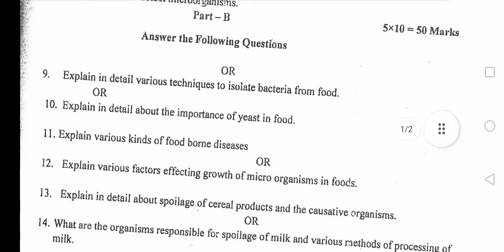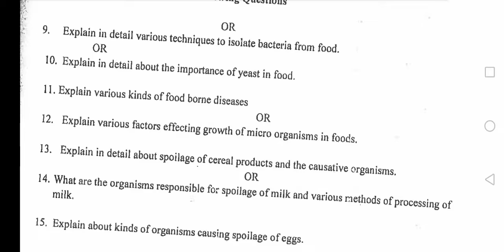Andhra University 2nd semester Food Micro Biology Question Paper Pattern 2022/model paper 2022